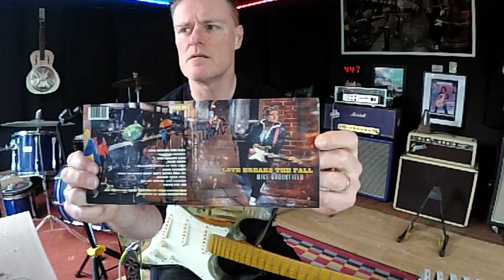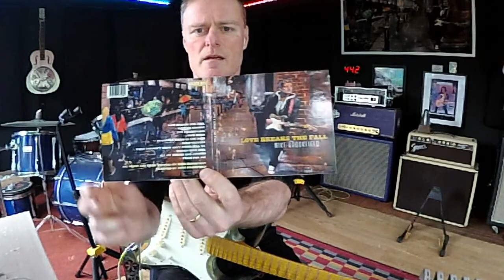Are we on the same string? - KiB Live 3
Live stream fun chat, playing and random teachings.. join in & ask questions..